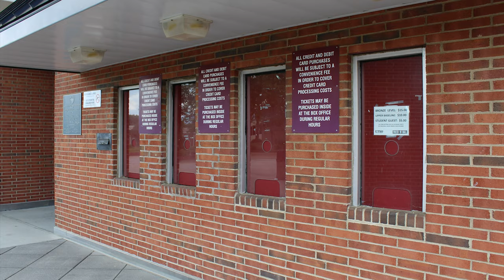Elvis in Johnson City, Tennessee: EP Back on Tour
A very detailed tour of Freedom Hall and Days Inn where Elvis performed and stayed 3 times in 1976 and once in 1977. A lot of photo lineups, and we include concert video and audio from these performances. One of our most exciting tours!!!

Concert audio used from Elvis’s performance in Johnson City on February 19, 1977.
Photos from these concerts were used from multiple sources.
*Photo Credits to Original Photographers*
Some photographers whose photos we used are as listed:
Steve Chambless
George Hill
Bob Heis
And Others

1977 Johnson City Concert Audio (Channel): Elvis Presley Concerts on CD

We’d like to thank the staff of Freedom Hall and The Days Inn in Bristol for their wonderful hospitality and fantastic tours with great information.